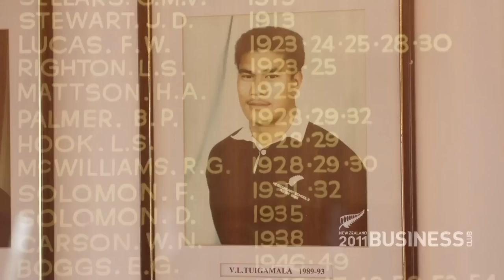BG Williams - Ponsonby Rugby Club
BG Williams, New Zealand rugby legend and Director of Rugby at Ponsonby Rugby Club talks about the New Zealand 2011 Business Club and why he's joined.